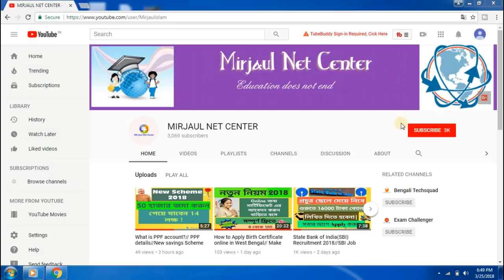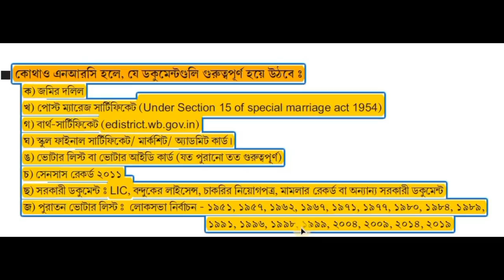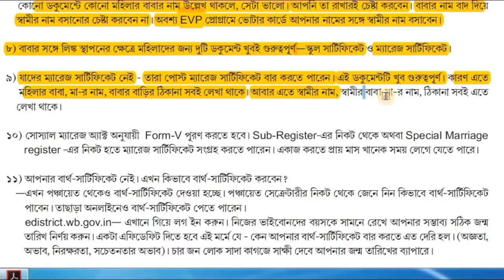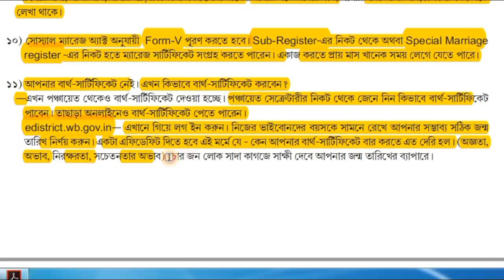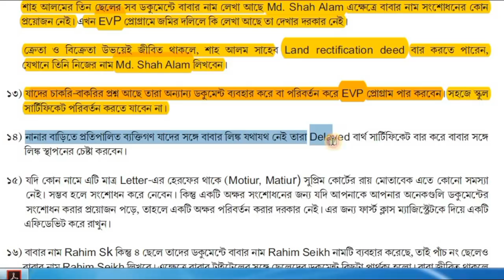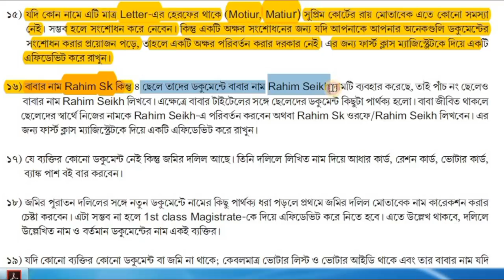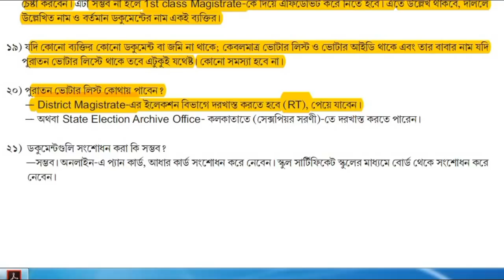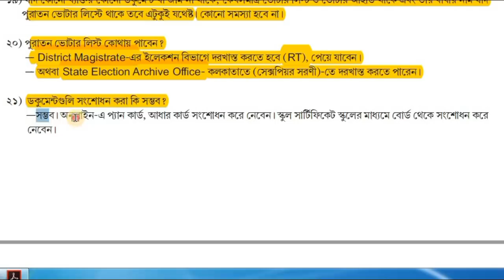বাংলায় NRC হলে কি কি Documents লাগবে পূর্ণ আলোচনা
বাংলায় NRC হলে কি কি Documents লাগবে এবং কাগজ পত্র কোথায় কি ভাবে correction করবেন পূর্ণ আলোচনা করা হয়েছে এই ভিডিও টি একটু বড় হয়েছে ঠিক ,আপনাদের অনুরোধ করি সম্পূর্ণ দেখুন।